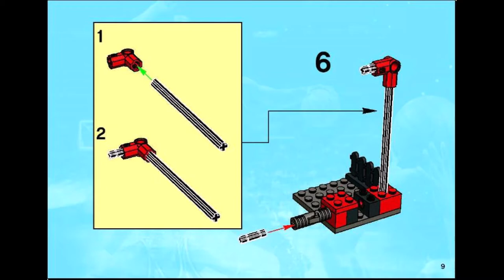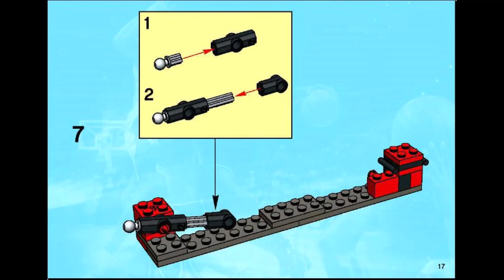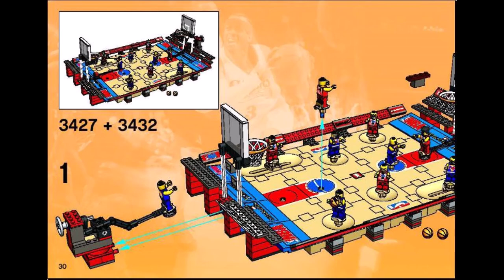Lego 3427 - NBA Slam Dunk